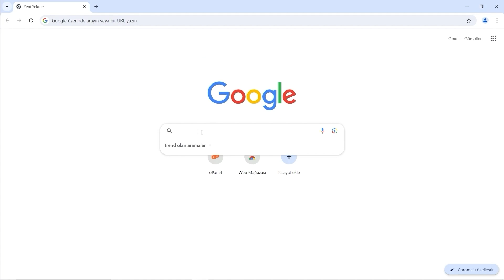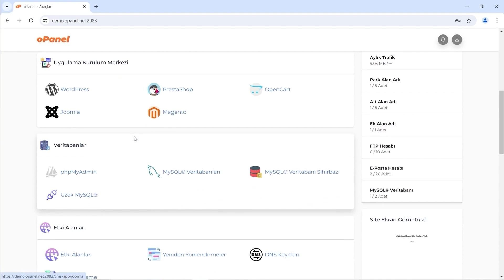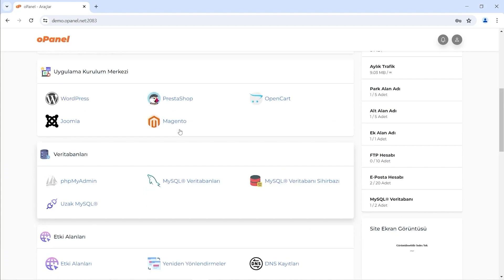oPanel Menü Genel Tanıtımı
oPanel kullanıcı arayüzü üzerinde yer alan menülerin genel olarak tanıtımı için bu içeriği izleyebilirsiniz, sizler için geliştirdiğimiz panel arayüzü üzerindeki gelişmiş özellikleri bu videoda genel olarak göreceksiniz. Her menü içeriğinin gelişmiş yönetimi için diğer videolarımızı izlemelisiniz. Bu video sadece genel ön tanıtım içindir.